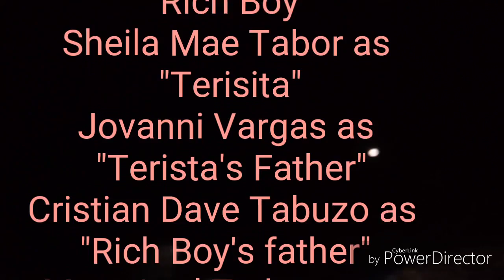Graduation by Francisco Sionil José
HUMSS 12 students of Calatagan High School, SY  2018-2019, interprets in a short film the short story of F. Sionil Jose, titled Graduation.  Using the plainness of the locally available resources, houses, the streets, and the bareness of the night, the students came up with provincial and realistic interpretation of young love, void of exaggerated drama and expressions. As I watch the controlled emotion of the young lovers, the more that i feel the baggage in their heart.